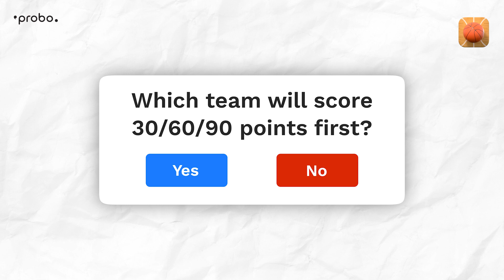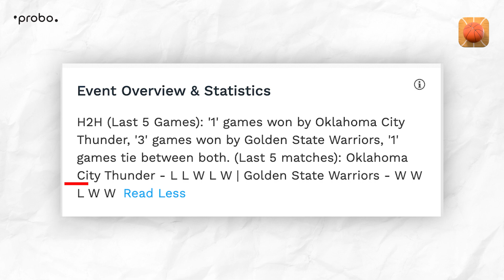How to Trade on Basketball | Basketball par kaise Trade karein | Probo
Basketball category me kaise karen trade. Aaiye jaante hain experts se.